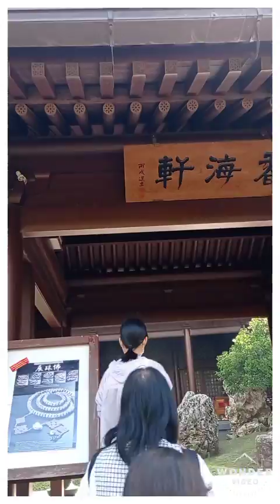NAN LIAN GARDEN 3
continuation of Nan LIAN garden katropa Tara na ipagpatuloy natin ang pamamasyal... nakamangha nakakaalis pagod very refreshing na lugar. enjoy & Godbless